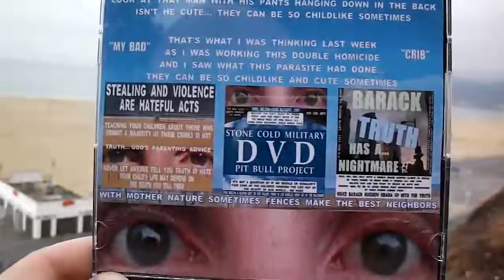VPPPRC2 26 2014DOUBLEHOMICIDESARENOTCUTEANDCHILDLIKE zpsfeda0361